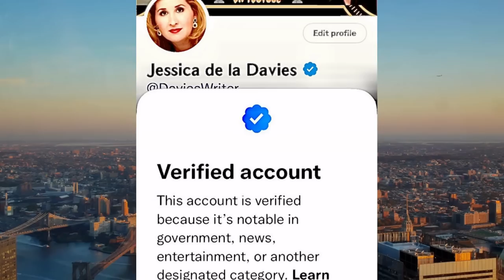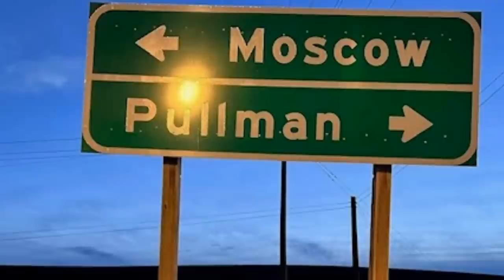😱BRYAN KOHBERGER, SECRET STORAGE LOCKER & ALIBI | IDAHO 4 STUDENT MURDERS -REPORTER ROOM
Reporter Room presents the Bryan Kohberger, that secret storage locker, and alibi in the Idaho 4 student murders. Let's look at facts & motive in the Idaho 4 Students true crime case. Update today with a true crime full story documentary about Bryan Kohberger, the hearing, the affidavit release, court hearing time, motive, parents, traffic stop and family. Let's discuss the Idaho student murders crime update.  Bryan Kohberger is being investigated for other cases of stalking and peeping. His parents must be heartbroken. Enhanced photos, new evidence, affidavit release, court hearing time, and motive discussed. We have new info on Bryan Kohberger connections to other cases and the latest news. Let's discuss the Bryan Kohberger being fired from WSU, evidence, court hearing time, bodycam video, his family, affidavit release, whether he is innocent, whether Bryan had an accomplice, and the affidavit release. Let's think about Ted Bundy and consider the similarities and differences in the 2 cases. Permission is not granted to re-post this video in any form, as this will be an unauthorized misuse of the video.
Sending love and kindness to the families of Kaylee, Maddie, Xana, and Ethan.